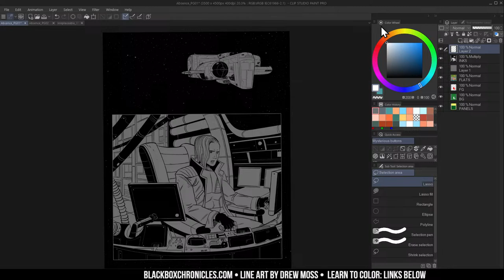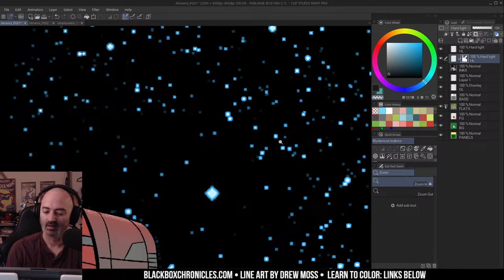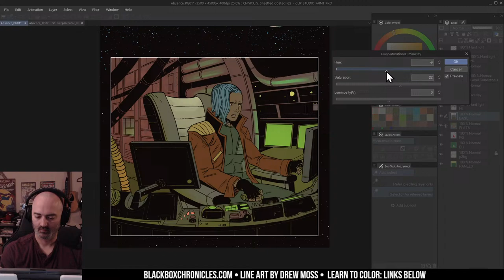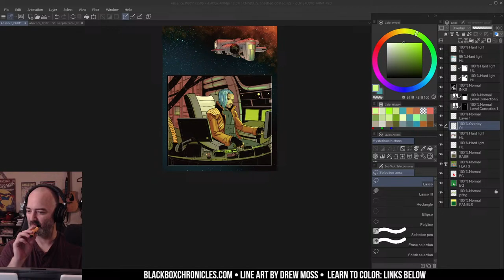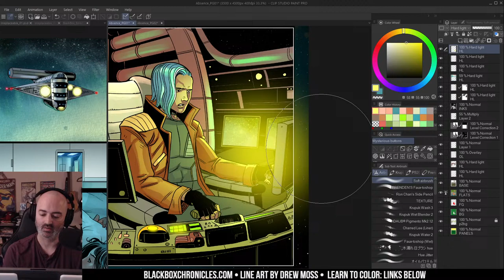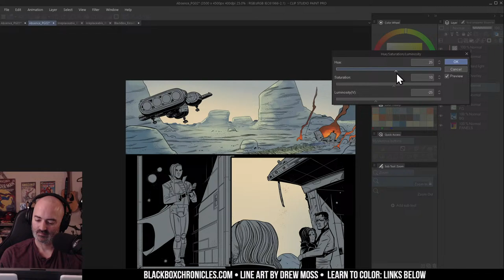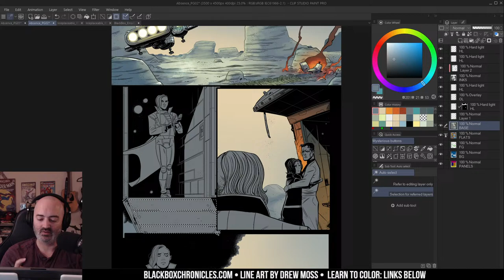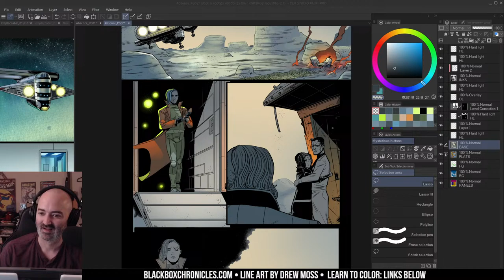🔴Coloring stream - Black Box Chronicles (Line art by Drew Moss)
Black Box Chronicles was created by Mark Schey & Chris Northrop. Cowritten Taki Soma. Be the first to know about the Kickstarter launch by signing up at blackboxchronicles.com

(Scroll down for a full list of courses on art coloring with Photoshop, Procreate, and Clip Studio)